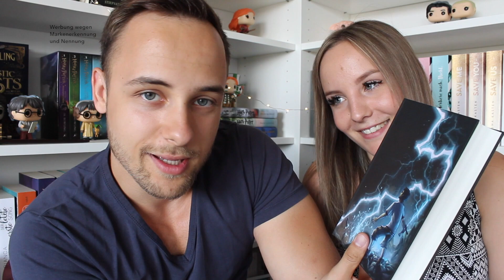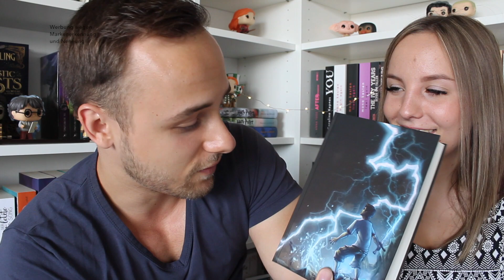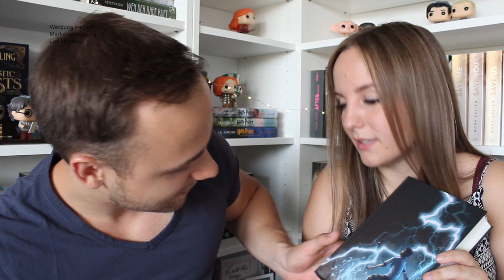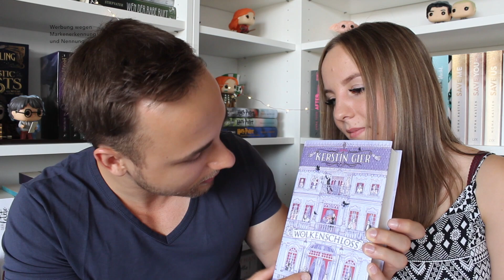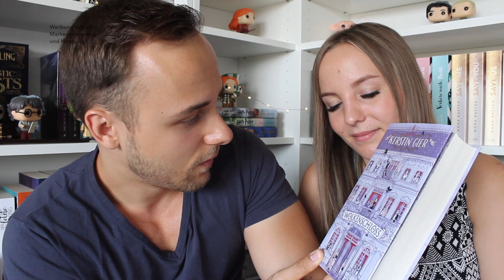Cover erraten mit Jannik Teil 2 | thebookelle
Werbung wegen Markenerkennung und Nennung

Hier ist der zweite Teil vom Cover raten mit Jannik, viel Spaß beim anschauen!